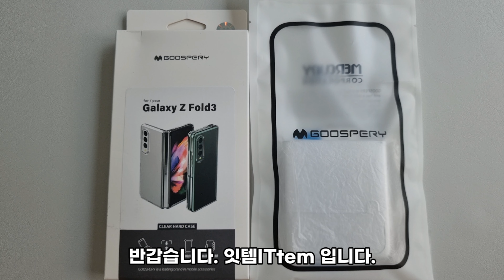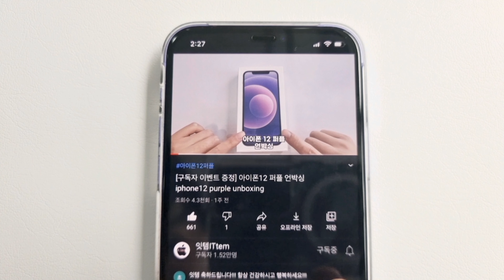[구독자 이벤트] 갤럭시 Z폴드3, Z플립3, 버즈2 케이스, 워치4 밴드